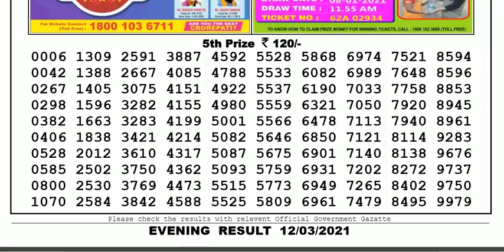Nagaland Lottery Sambad Result | Dear Lottery